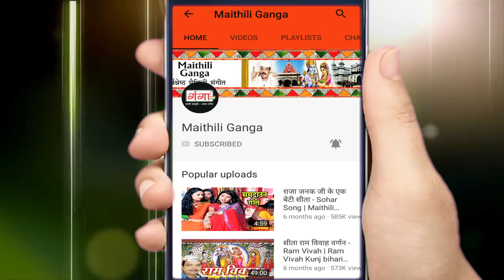2017 का मैथिली सुपरहिट गीत - ने सजन जी एलखिन ए ननदो - Na Sajan Ji Ailkhin Ea Nando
Maithili Ganga presents न सजन जी एलखिन ए ननदो - Na Sajan Ji Ailkhin Ea Nando -  2017 का मैथिली सुपरहिट गीत

Song -- Ne Sajan Ji AelKhin Ae Nando
Singer -- Rashmi